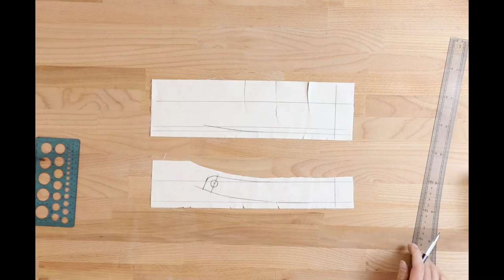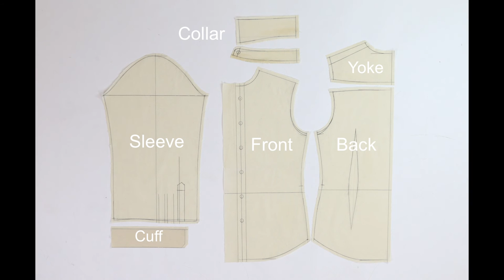【Men’s shirt】The Library of Draping, Tamotsu Kondo's draping archive, メンズシャツ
初心者からプロのためのドレーピングライブラリー

The silhouette of men's shirts is constantly changing with the trend of jackets. The design of wearing a shirt under a jacket is completely different from the design of wearing only a shirt. Making a simple and beautiful shirt requires a great deal of skill.

メンズシャツのシルエットは、ジャケットのトレンドとともに絶えず変化しています。 ジャケットの下に着るシャツと、シャツだけを着るデザインは全然違います。 シンプルで美しいシャツを作るには、かなりの高いスキルが必要です。ドレーピングを繰り返すことでそのセンスを磨いてください。

Scissors: JS-DA-R26